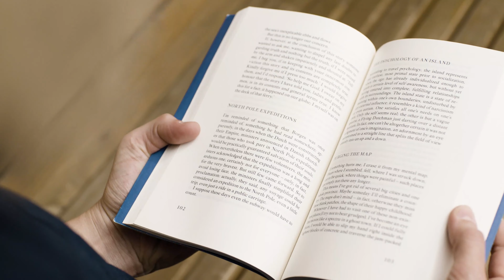NO COPYRIGHT BACKGROUND MUSIC 2020